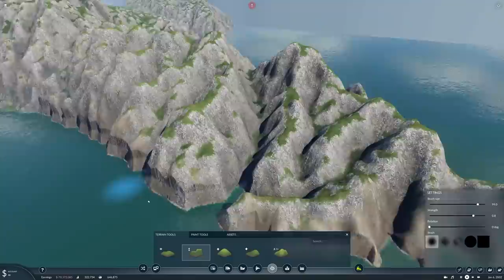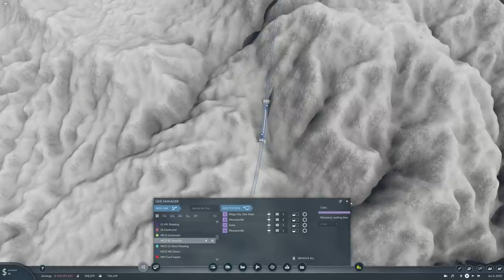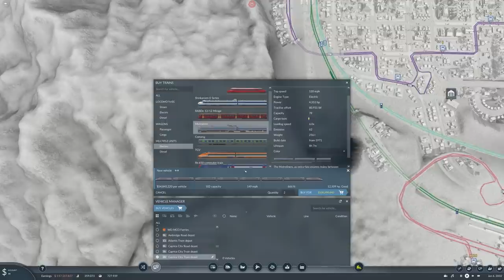The Triple Helix | Transport Fever 2 Peninsula episode 14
With the mainland starting to take shape I'm confronted by several design challenges here, one of which I'll solve with a triple helix, because why not? This is Transport Fever 2 Peninsula.

(*) - Today's secret: This was surprisingly satisfying to make. No, probably won't make an money, but as long as it doesn't run my balance too far into the red I'm still on track. Figuratively and literally.